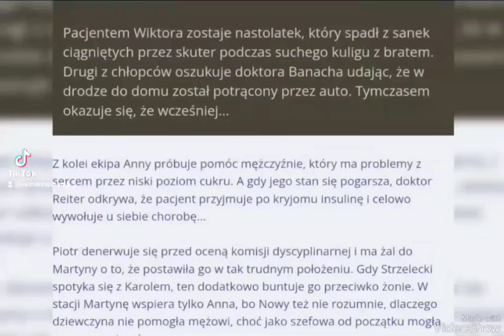Na Sygnale 🚑 Streszczenie i Zdjęcia 📸 Odc 461(Pierwszy Odc nowego sezonu)